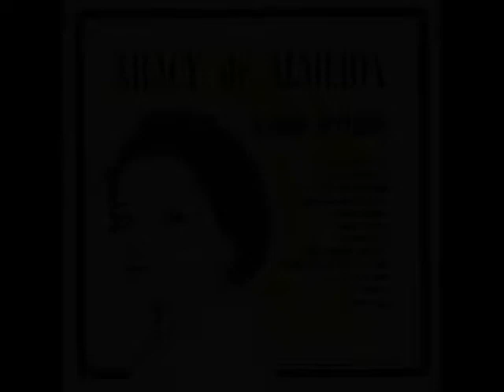Cópia de BOM DIA TRISTEZA - ARACY DE ALMEIDA.mpeg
Bom dia Tristeza, samba de Adoniran Barbosa e Vinicius de Morais. Gravação de Aracy de Almeida.

João Rubinato,[1] (Valinhos, 6 de julho de 1912 — São Paulo, 23 de novembro de 1982), mais conhecido como Adoniran Barbosa, foi um compositor, cantor, humorista e atorbrasileiro. Rubinato representava em programas de rádio diversos personagens, entre os quais, Adoniran Barbosa, o qual acabou por se confundir com seu criador dada a sua popularidade frente aos demais. Adoniran ficou conhecido nacionalmente como o pai dosamba paulista.

Vinicius de Moraes [1][2] (Rio de Janeiro, 19 de outubro de 1913 — Rio de Janeiro, 9 de julho de 1980) foi um diplomata, dramaturgo, jornalista, poeta e compositor brasileiro.
Poeta essencialmente lírico, também conhecido como "poetinha"[3], apelido que lhe teria atribuido Tom Jobim[4], notabilizou-se pelos seus sonetos. Conhecido como um boêmio inveterado, fumante e apreciador do uísque, era também conhecido por ser um grande conquistador. O poetinha casou-se por nove vezes ao longo de sua vida e suas esposas foram, respectivamente: Beatriz Azevedo de Melo (mais conhecida como Tati de Moraes), Regina Pederneiras, Lila Bôscoli, Maria Lúcia Proença, Nelita de Abreu, Cristina Gurjão, Gesse Gessy, Marta Rodrigues Santamaria (a Martita) e Gilda de Queirós Mattoso.
Sua obra é vasta, passando pela literatura, teatro, cinema e música. No campo musical, o poetinha teve como principais parceiros Tom Jobim, Toquinho, Baden Powell, João Gilberto,Chico Buarque e Carlos Lyra.

No programa Fino da Bossa, em 1965, Adoniran conta essa história pra Elis Regina. Segue a transcrição, retirada do ótimo CD Adoniran Barbosa - Documento Inédito (Gravadora Eldorado). Elis acompanha Adoniran na canção, cantando à Angela Maria.
Elis: Como é que você se tornou parceiro de Vinicius de Moares sem sequer conhecê-lo?
Adoniran: Fácil, é fácil, fácil. A Aracy de Almeida, que é muito amiga dele, ele tava em Paris nessa ocasião, na Unesco, e ela recebeu uma carta dele e dentro da carta veio assim essa letra, dois versinhos, e dizia embaixo "Aracy, faça o que você quiser com esses versos".
Elis: Então a Aracy pegou e deu pra você.
Adoniran: Então eu tava pertinho dela, não é?, e ela era ligação minha , não é?, ela disse "Ô, Adoniran, bota a música aí".
Elis: Quer dizer que a letra é de Vinicius de Moraes e a melodia é que é sua.
Adoniran: A letra é de Vinicius e a musiquinha é minha

Aracy de Almeida nasceu na cidade do Rio de Janeiro, em 19 de agosto de 1914. Desde cedo gostava de cantar. E logo conheceu o grande compositor Noel Rosa. Com ele teve grande convivência e dele gravou muitas músicas. Era chamada de:"A Dama da Central", pois somente viajava de trem e quase sempre pela Central do Brasil.
Apesar de só cantar sambas, era apreciadora de música clássica  e gostava dos pintores brasileiros Aldemir Martins e Di Cavalcanti. Era uma mulher que também gostava de ler, era inteligente e esclarecida. mas abusava bastante dos palavrões, e por isso era chamada de "desbocada".  Noel Rosa disse numa entrevista a Orestes Barbosa, que Aracy de Almeida, que muitos chamavam de Araca, era sua melhor interprete.
Sua discografia é enorme. Começou em 1934, lançando: "Em Plena Folia"; "Golpe Errado". Depois gravou:"Riso de Criança", de Noel Rosa;"Saudade do Meu Papai";"Triste Cuica", de Noel Rosa e Hervê Cordovil.Em 1935, gravou o disco de maior sucesso;"Palpite Infeliz"; Em 36:"O X do Problema";"Manda Embora Essa Tristeza";"Só Pode Ser Você";"Já Faz Um Ano";"Qual o Quê". Em 37 gravou:"Eu Seu Sofrer"; "Último Desejo". Em 38, "Vaca Amarela",de Lamartine Babo;"Veneza Americana"; "Rapaz Folgado"; "Feitiço da Vila"; "Tenha Pena de Mim". Em 39:"Camisa Amarela';"Pedro Viola";"Chorei Quando o Dia Clareou";"Passarinho do Relógio'. Em 40:"Miserê". Em 41:"Gênio Mau". Em 42:"A Mulher do Leiteiro"; "Fez Bobagem";"Engomadinho". Em 44:"Tudo Passa"; "Ninguém Ensaiou";"Gosto Mais do Salgueiro". Em 45:"Escandalosa". Em 46:"Saia do Caminho"; "Louco". Em 47:"Quem Foi";"Pela Décima Vez". Em 48:"Bairros de Pequim"; "Não Me Diga Adeus". Em 49:"João Ninguém"; "Filosofia". Em 50:"Não Tem Tradução". Em 51:"Com Que Roupa";"O Orvalho vem Caindo"; "Feitio de Oração"; "Três Apitos". Em 53:'"Se Eu Morresse Amanhã". Em 55:"Fita Amarela" e em 57:"Bom Dia Tristeza".

Bom Dia Tristeza

Bom dia tristeza
Que tarde tristeza
Você veio hoje me ver

Já estava ficando
Até meio triste
De estar tanto tempo
Longe de você

Se chegue tristeza
Se sente comigo
Aqui nesta mesa de bar
Beba do meu copo

Me dê o seu ombro
Que é para eu chorar
Chorar de tristeza
Tristeza de amar